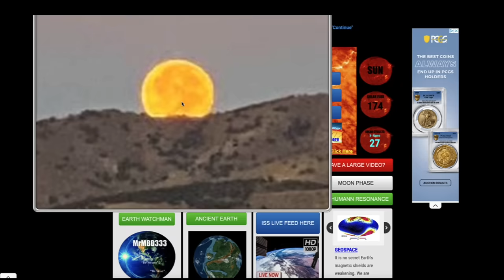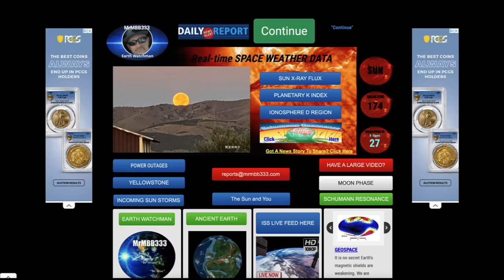"Wow, this is CREEPY" as viewer watches a STRANGE 'Blue UFO' dive into a LAKE!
⭐️ As bizarre as some of the footage you are about to see in this video is, it's all real. These are real-life encounters of 'something' the viewer saw, recorded and was unable to identify. These are ordinary people that saw something extraordinary. I also touch on earth and sun related topics such as a possible pole reversal, large earth directed solar flares that could take out the power grid and satellites, also monitor earthquakes, volcanoes and other natural disasters.

They shared their unique experience with me via a video or sometimes pictures and I am sharing them with you. If you watch this channel long enough you will begin to see a trend of mysterious sightings pretty much on a daily basis from locations all around the world.

Since the conception of the smartphone, practically everyone is carrying a high definition recording device ready to record in an instant. These devices have been a game changer, recording many mystery objects in our skies. 25 years ago this was not possible, today, people can share these mysterious encounters and have the ability to show proof of what they witnessed.

You will see many different unexplainable situations in these videos, once again these are ordinary people that were not looking for anything extraordinary. it found them.